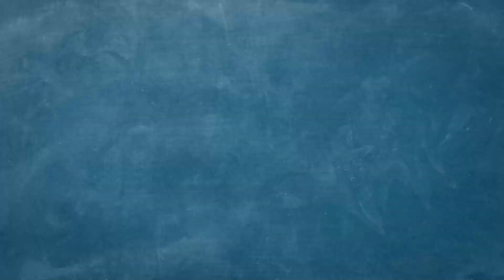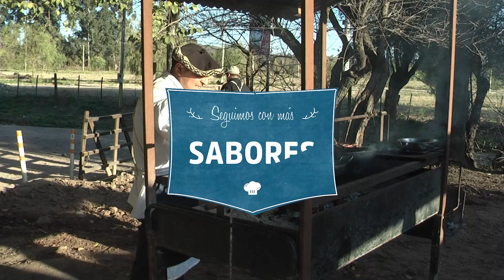SABORES Y LUGARES 30-07-21